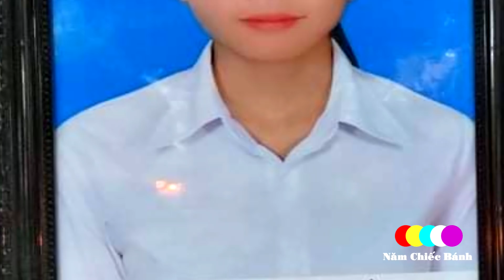3 Em Đuối Nước ở Giáo Xứ Trà Lũ , Giáo Phận Bùi Chu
XIN Đức MẸ GÌN GIỮ TOÀN THỂ CÁC GIA ĐÌNH TRONG GIÁO XỨ Trà Lũ chúng CON QUA NAY GIÁO XỨ CON SẨY RA BIẾN CỐ 3 EM BỊ ĐUỐI NƯỚC.
Xin cộng đoàn hiệp ý cầu nguyện cho 3
Maria Đào Thị Ngọc Yến
Maria Trần Thị Phương Thảo
Maria Trần Thị Bích Ngọc
Trưa ngày 12/5, một nhóm  lớp 7 gồm 18 em ra khu vực biển ở cống số 8 xã Giao Long để tắm thì bất ngờ 5 em bị sóng cuốn. là địa bàn giáp ranh giữa xã Giao Long và Bạch Long (huyện Giao Thuỷ, Nam Định).
Tuy nhiên, trong lúc tắm 5 em bị sóng biển cuốn.
2 em may mắn được vớt kịp thời còn 3 em khác sóng cuốn đi.